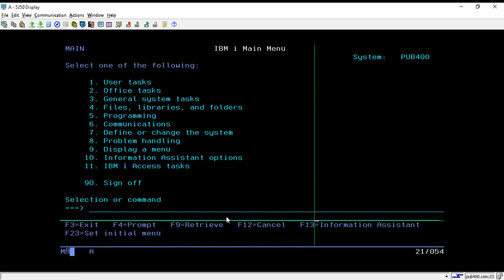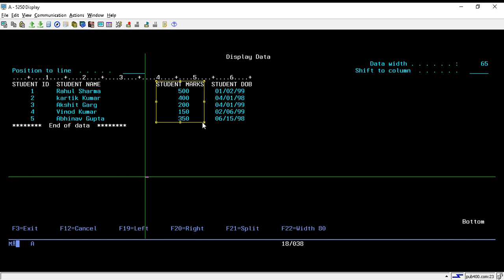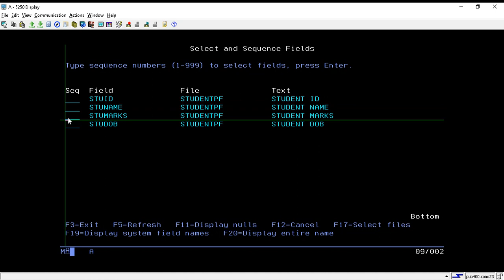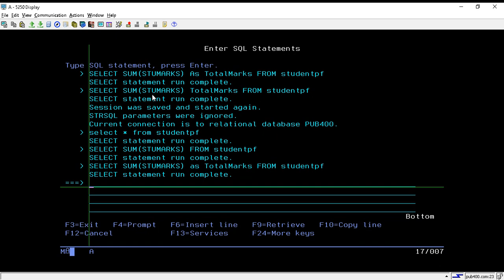IBMi (AS400) - DB2 Sql Aggregate function - Sum | DB2 SQL Functions | rpgle programming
1. Introduction to Aggregate functions in DB2 SQL in English.
2. Use of  SUM Function in English.

Please join the below group for more such content:-